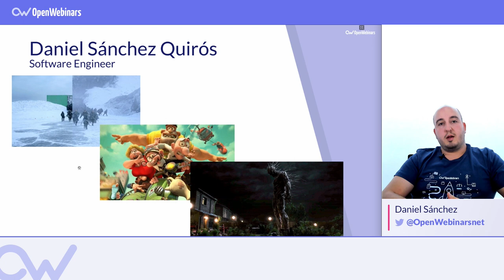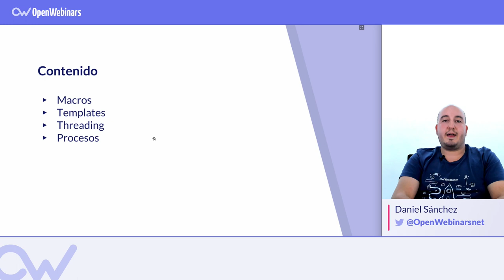CURSO DE PROGRAMACIÓN GENÉRICA Y CONCURRENTE CON ++